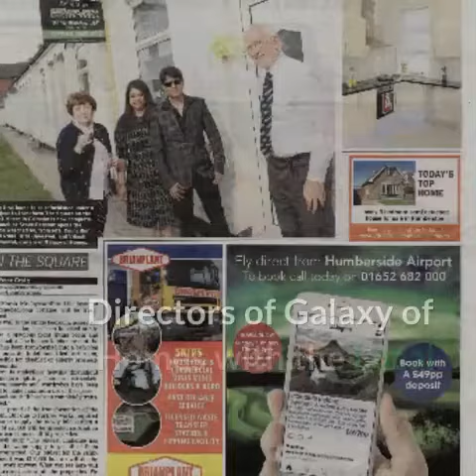Socio-economic Regeneration Happening in Grimsby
Development news updates in and around Grimsby region, UK.
A lot of social and economic regeneration happening in the north and east of UK. This means huge social sustainability. This means more jobs, physical, economic and overall well being of the people and neighbourhoods.